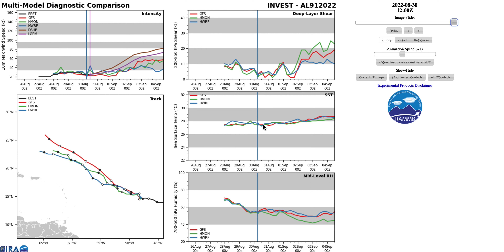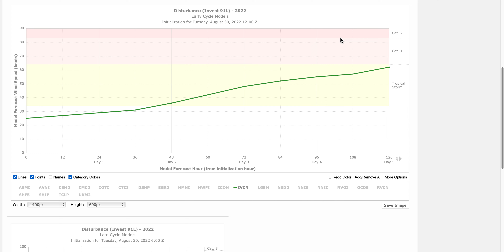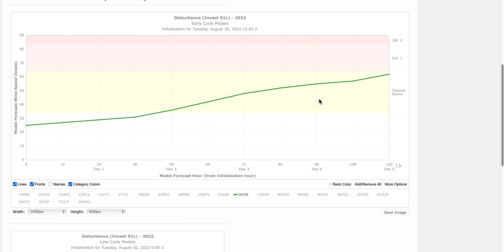¿CICLÓN DANIELLE? Posible Tormenta Tropical al N. del Caribe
El sistema Invest 91L sigue en dirección al noreste del Mar Caribe y con vientos de 46 km/h y una presión de 1007 hPa. Según el Centro Nacional de Huracanes el sistema aunque tiene probabilidades de llegar a ser un Ciclón Tropical, sin embargo, las condiciones atmosféricas no son muy favorables para un desarrollo intenso. De modo que de momento lo máximo que se espera es que llegue a ser una Tormenta Tropical según los modelos GFS, ICON y ECMWF.